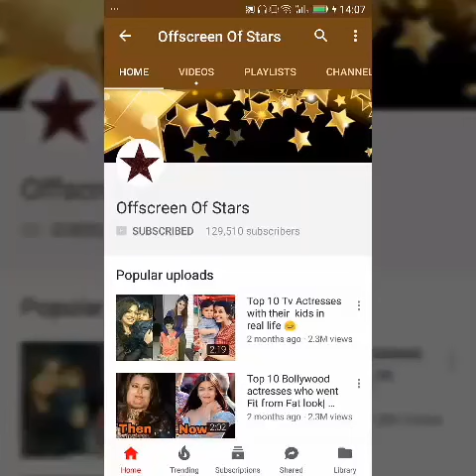Sharukh's wife Gauri Khan upset & angry with Suhana Khan's relation with Ahaan Pandey !